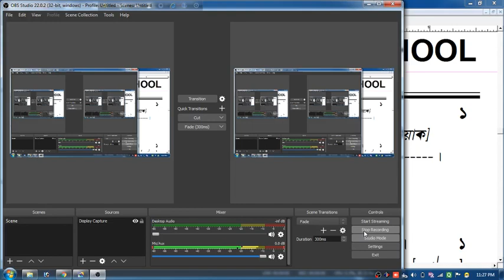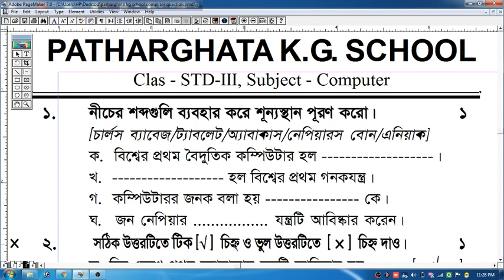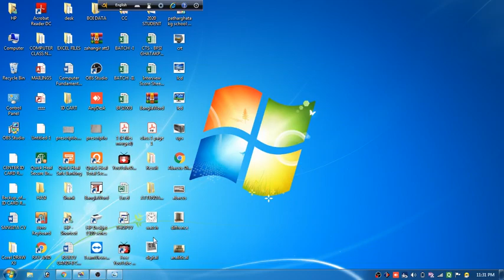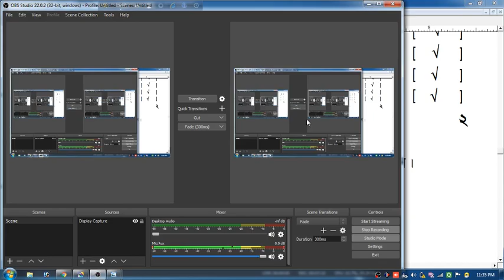Computer Question Answer For K G 3